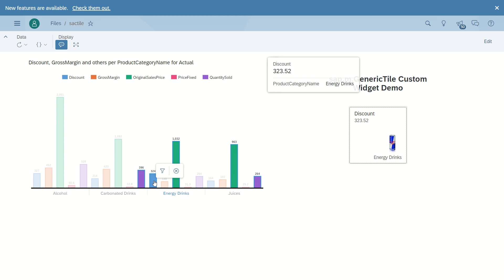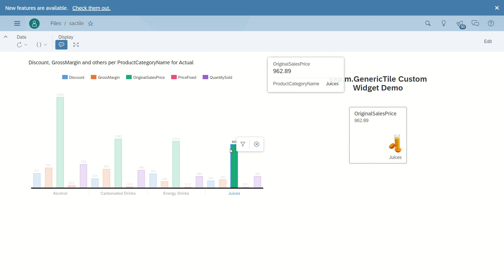SAP Analytics Cloud Generic Tile (sap.m.GenericTile) Custom Widget that is easy to customize